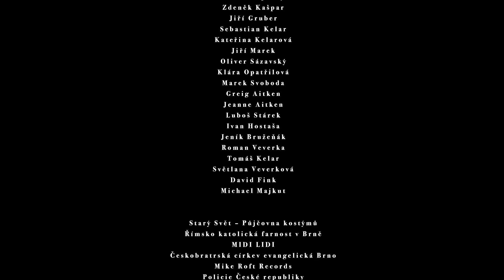Les baigneurs/The bathers (student short film)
LES BAIGNEURS ("The bathers") is an adaptation of Edgar Allan Poe’s "The tell tale heart".

LES BAIGNEURS ("Koupající se") je adaptace povídky od Edgara Allana Poe "Zrádné Srdce"

A 3rd. year high school (SŠUM s.r.o.) short film by James Aitken.

Krátký film z 3.ročníku střední školy (SŠUM s.r.o.) od Jamese Aitkena.

Actors/
Stephen Schwarz
Jeník Brůžeňák
Luboš Stárek
Oliver Sázavský

Written/Produced/Directed by
James Aitken

Camera/
Filip Alex Svoboda

Edit/postproduction
James Aitken
Filip Alex Svoboda

Sound/postproduction
David Pirochta (master of sound)
Jakub Pirochta/Oskar Sázavský (boom operators)

David Kopecký
James Aitken

Music/
Mikuláš Vlček - LOOP
MIDI LIDI - Doktor (credits)
W.A. Mozart - Requiem
J.S. Bach - BWV 543 - Fuga a-moll  A minor
J.S. Bach - BWV 544 - Praeludium h-moll  B minor
J.S. Bach - BWV 542 - Fuga g-moll  G minor

SŠUM 2016/2017